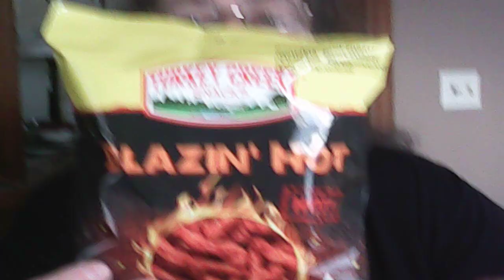Mom Tries New Sodas